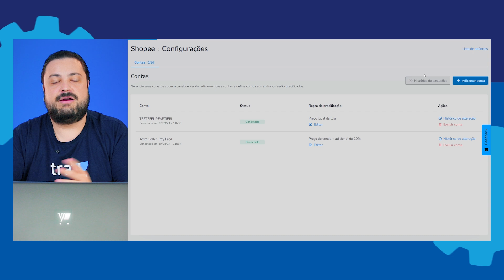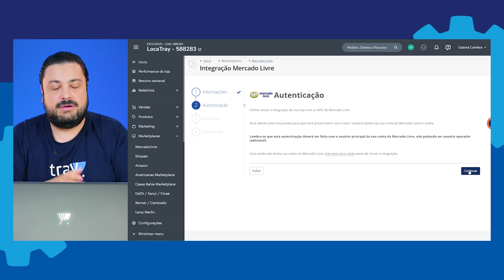Como inserir MULTIPLOS APELIDOS na Shopee, Amazon, Dafiti e Mercado Livre na Tray | Viu como se faz?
Ainda não é lojista Tray? Crie sua loja
Já é lojista? Aprenda todas as configurações para sua loja Tray

Na Tray você pode conectar até 10 contas diferentes dos Marketplaces Shopee, Amazon, Mercado Livre e Dafiti em uma única loja Tray.

Administrando todos os seus anúncios por um único local, pelo painel da sua loja virtual Tray, proporcionando mais praticidade em sua gestão de produtos e vendas!